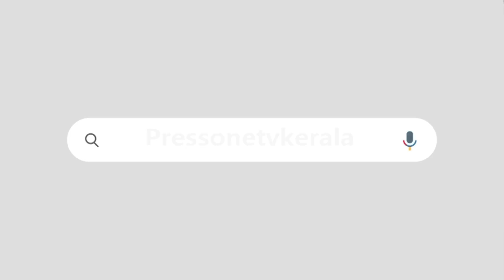പഠിച്ചിട്ട് വരണം എന്നിട്ട് ജനങ്ങളിലോട്ട് എത്തിക്കണം|മാധ്യമപ്രവർത്തകരോട് മുഹമ്മദ് റിയാസ്